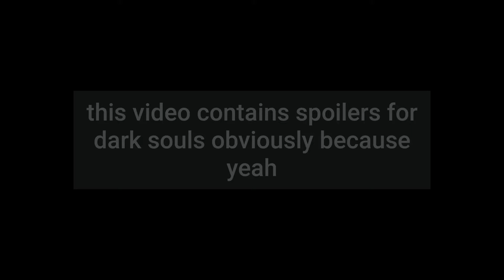I killed Sword Doggos owner because I can in dark souls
hahahahahahahahahahhahaahahahahhahahahahahahahahahhaahahhahahahahahahahhahahahahahahahahahahahahahahahhahahahahaahhaahhahahqhqhqhqhahahahhahahahhahahah